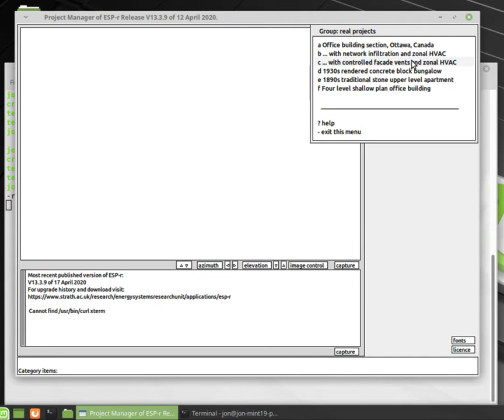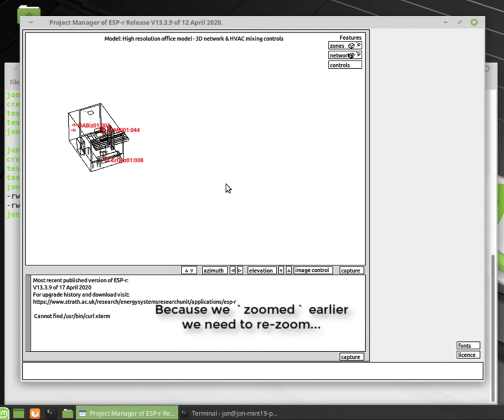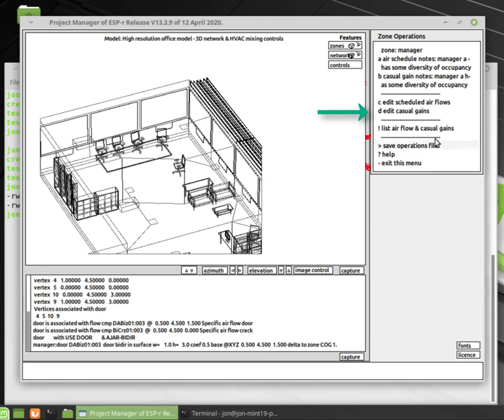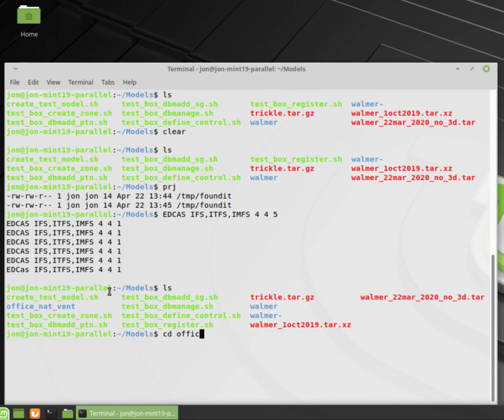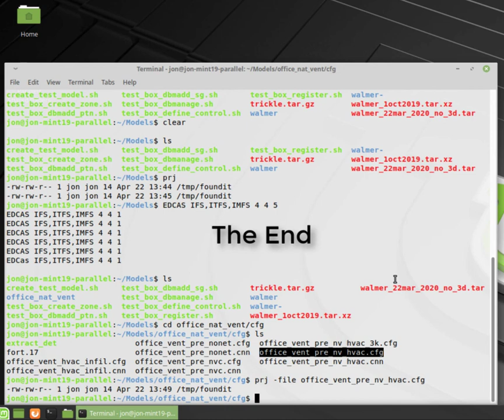Strategies web site Exercise 1.2 ESP-r browsing models via Linux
Folk who are new to ESP-r and who are working on Linux might find browsing a model to be a bit obscure. This video shows you the process of selecting an exemplar model and later opening it up again.